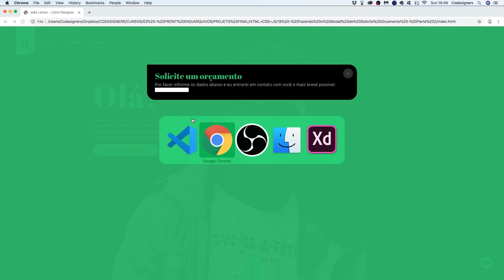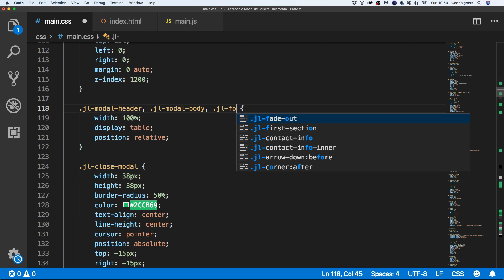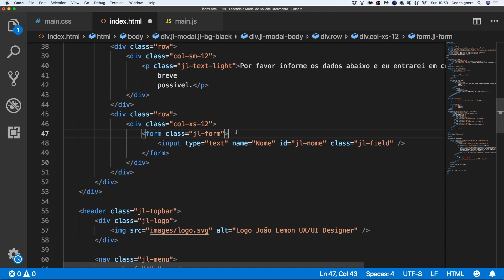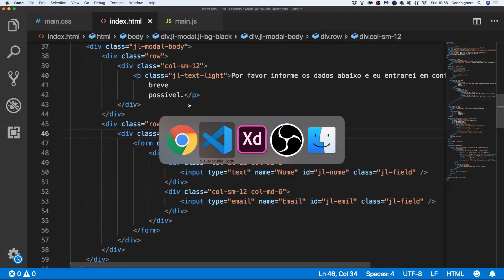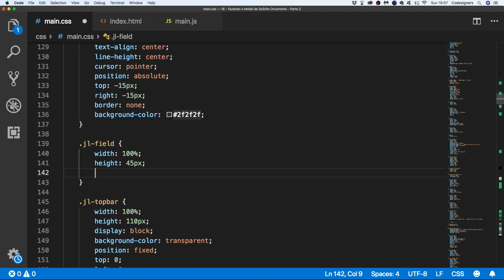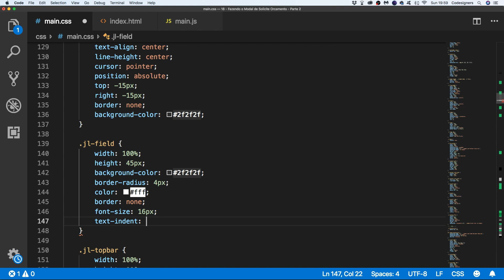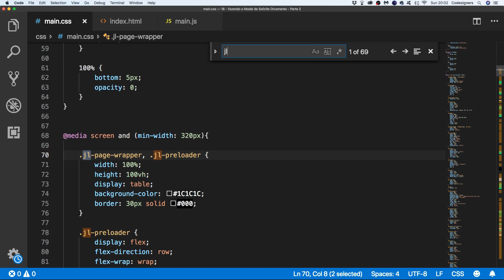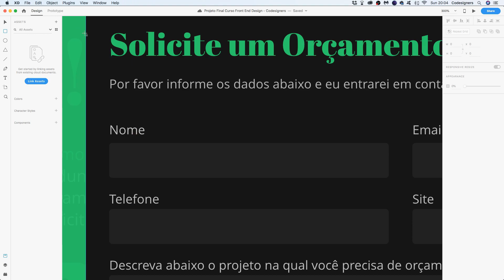104 Projeto Final Modal Fazendo o Formulario Parte 1